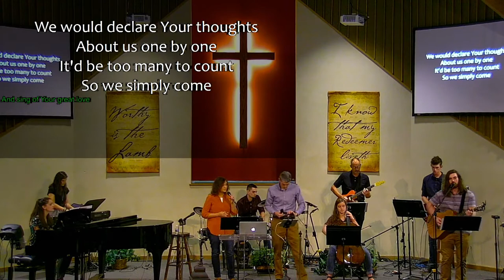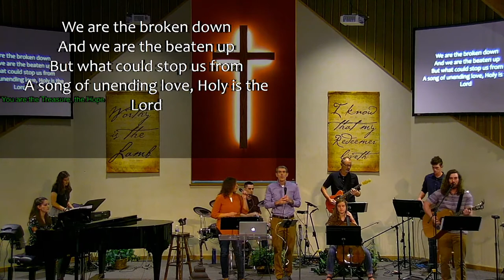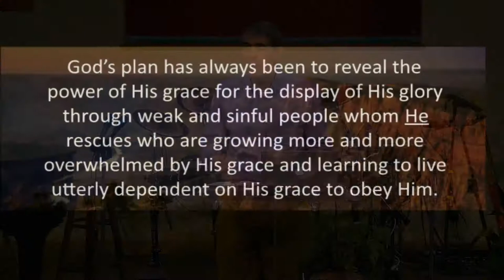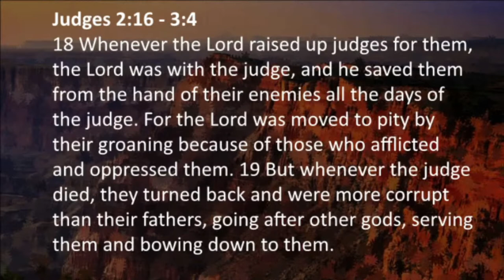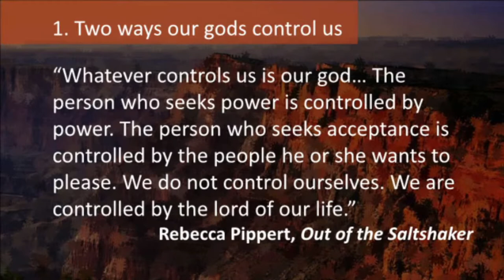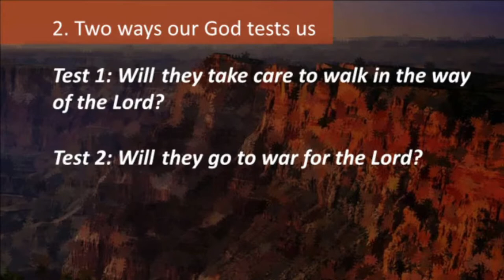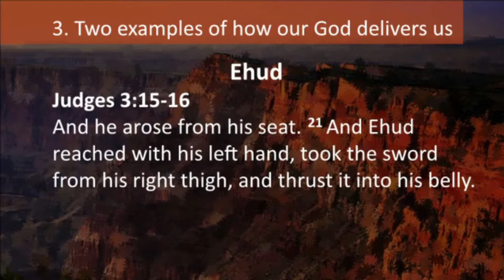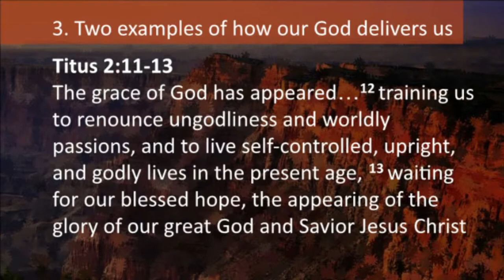FBC Livestream | September 19, 2021